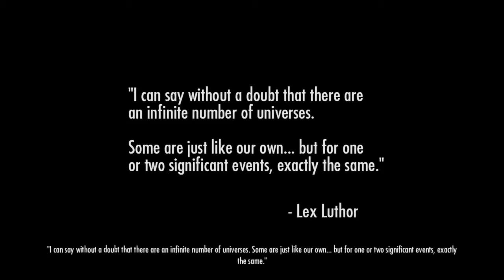Injustice: Gods Among Us Story walkthrough #1